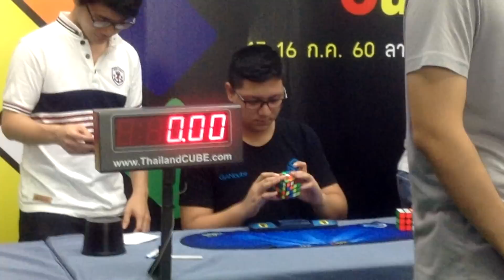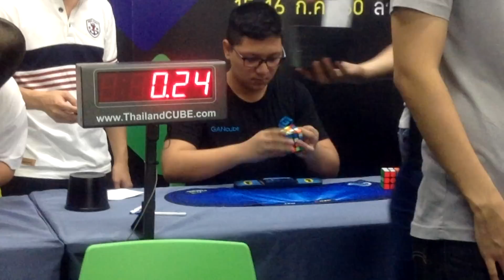31.14 Official Former 4x4 NR Average! - Natthaphat Mahtani [THC2017]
I aim for low 30 average but never mind,still got something good.
Cube: Yuxin Blue M w/ weisu soft springs